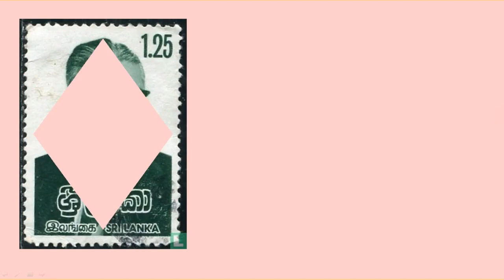dudley senanayake visthara|ඩඩ්ලි සේනානායක මහතා|ඩඩ්ලි සේනානායක විස්තර